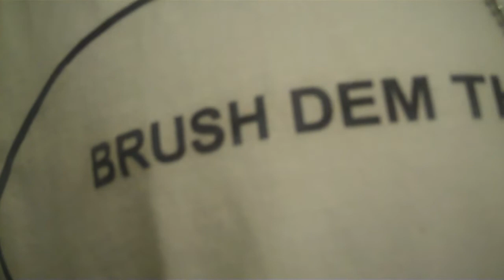360 WAVES: CITYBOI (GETS) SEASICK